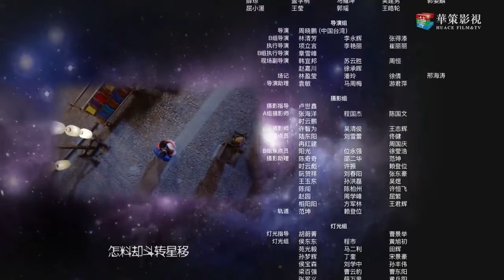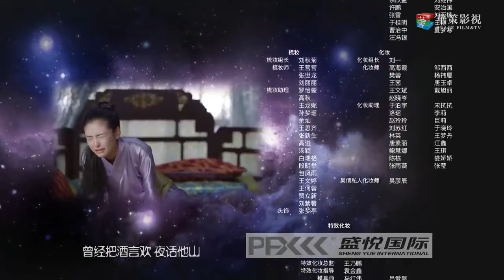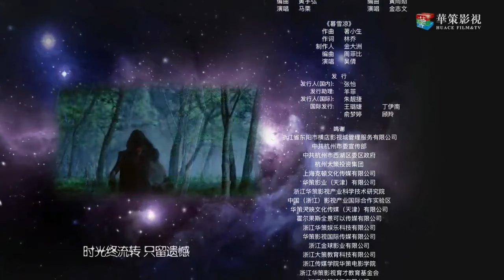"الحلقة 13 من مسلسل صيني " الملحمة الشرقية مترجم | "An Oriental Odyssey"